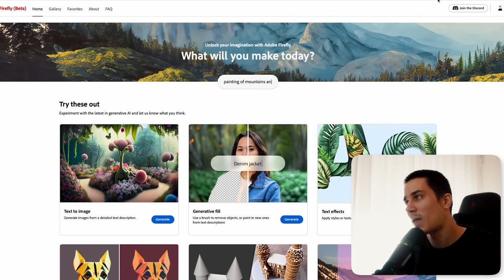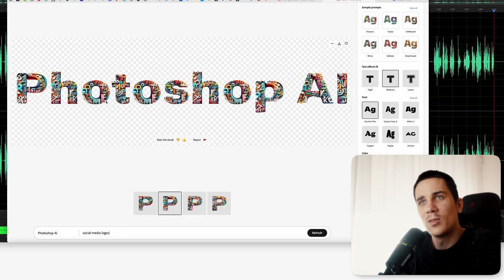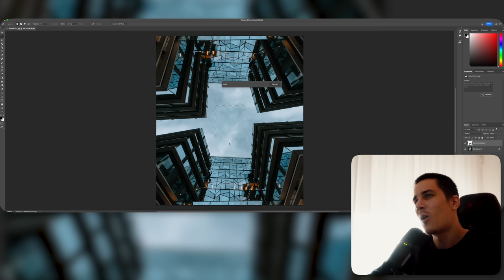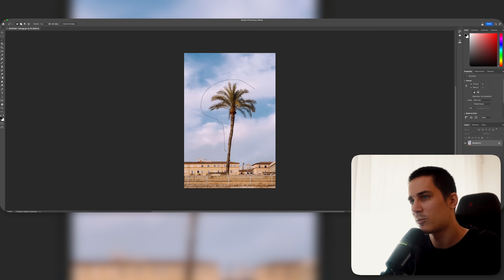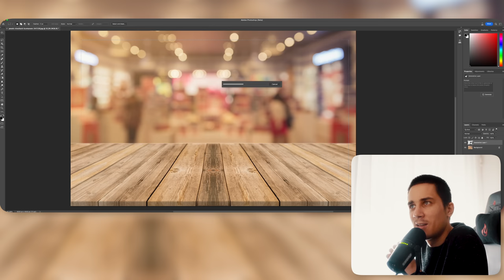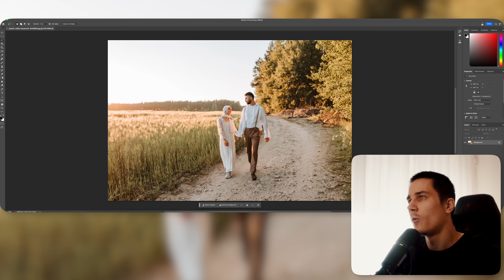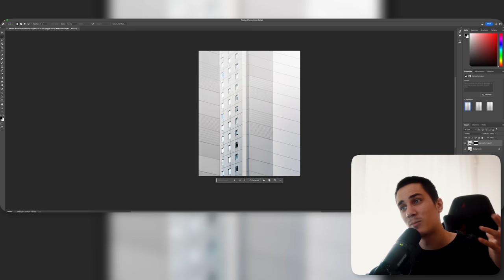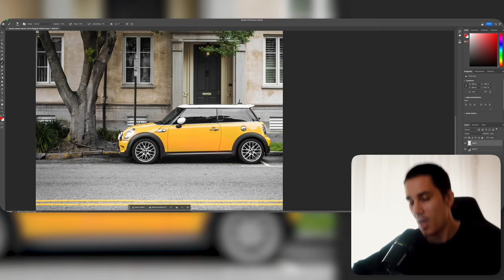Itt a PHOTOSHOP AI és nagyon DURVA! 🤖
Az Adobe is belekóstolt az AI világba. Elsőként az Adobe Firefly-al, majd kaptunk egy Béta PS verziót is. Ezt teszteltem főleg ebben a videóban.
00:00 Adobe Firefly képből szöveg generálása
02:10 Saját betűtípus generálása szöveg alapján
03:41 Béta letöltése és telepítése
04:10 Kezdeti tesztek
05:00 Photoshop AI béta teszt

A mikrofonom a Hangszer Plázától kaptam, ezúton is köszönöm nekik. Ha szeretnél hasonló hangzást, nézz szét náluk:

Támogatnád a csatornát? Csatlakozz a többi csatornataghoz